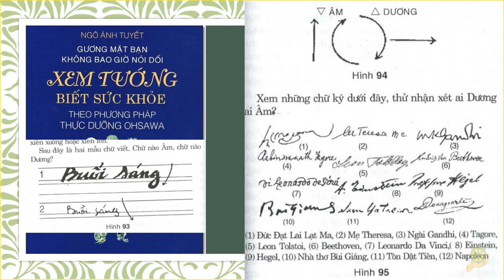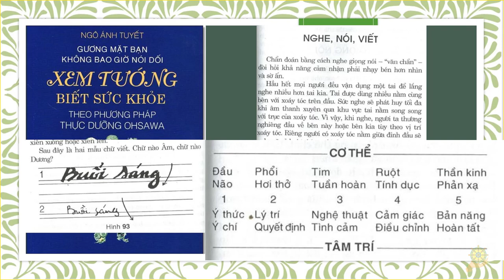Thực Dưỡng Level 2 | Xem Tướng Nghe Nói Đọc Viết | Xem Tướng Đoàn Bệnh | phần 13